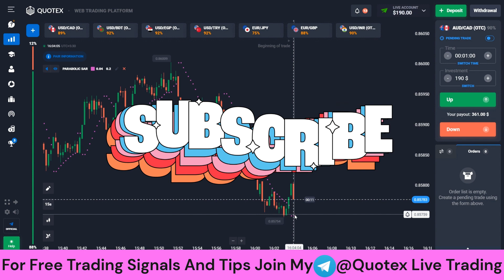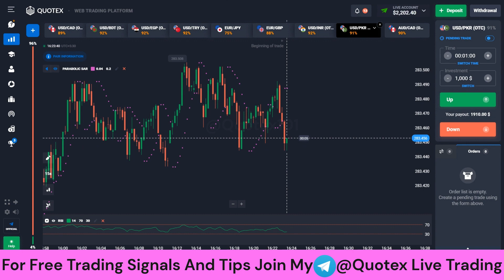🔴How To Win Every Trades | Parabolic Trick with PRICE ACTION | COCO TRADING